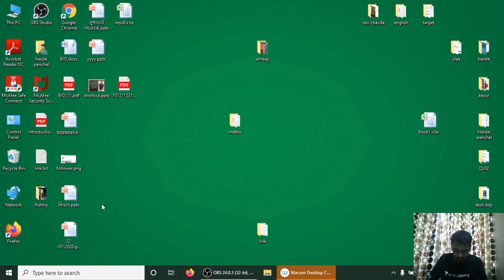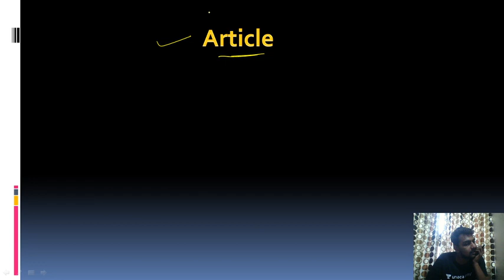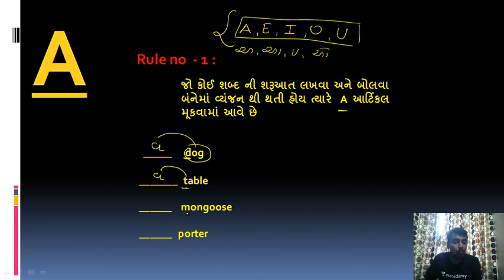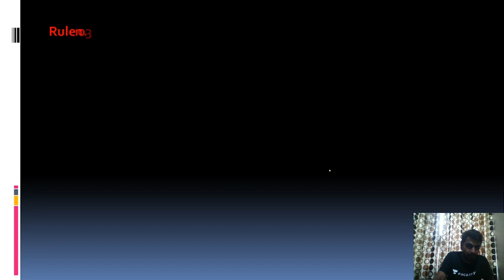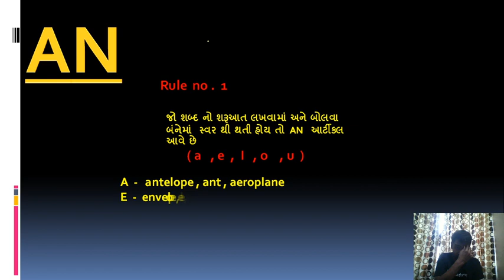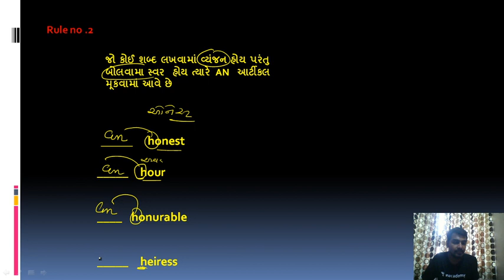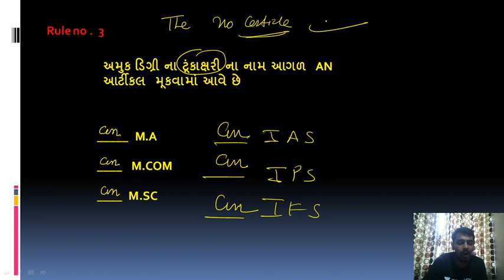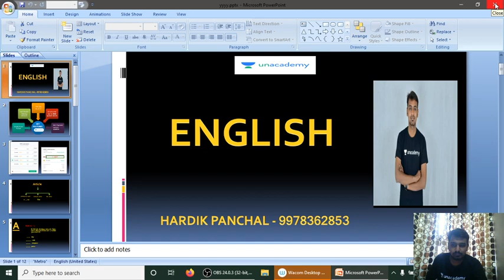Lecture 15 : Articles ( A ,An ,The ) | PART 01 | English by Hardik Panchal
Unacademy learner app link -
You Can Download After Payment and also Get it into a Mail